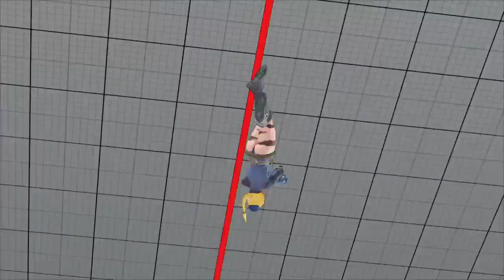Hi Cut Highlights SFVAE RANKED 02 08 2018 (2)